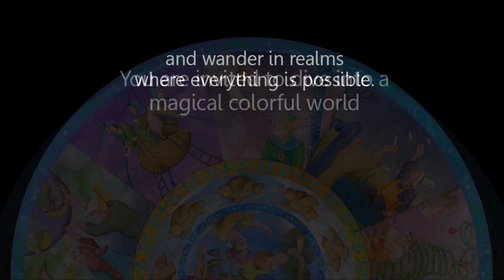Art Mandala by Orna Ben-Shoshan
You are invited to dive into a magical colorful world
and wander in realms where everything is possible.
The springboard is wherever you are right now.
Some of Orna's paintings were composed into a colorful mandala.
This mandala is available as an art print on quality arches paper or canvas.
Enjoy the outstanding visionary art of Orna Ben-Shoshan.

Orna Ben-Shoshan's artwork gives the viewer a rare and insightful visit to places beyond the known time and place. Her paintings release the imagination and extend the limits of ordinary perception. In her colorful scenes, which take place in a distant world, creatures and objects interact in unpredictable ways and are uninfluenced by the laws of physics.
Artist Orna Ben-Shoshan demonstrates virtuous well-executed painting skills.
Her artwork is created through a long and meticulous process.
Orna is an autodidact artist that never attained formal art education. Being qualified as a graphic designer and illustrator, she developed her distinct style along many years of painting and experimenting.